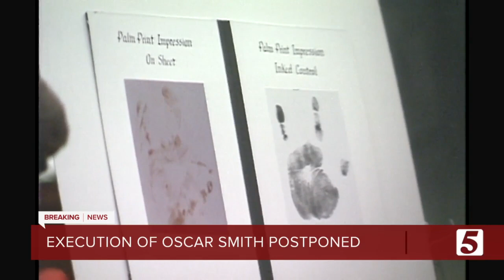Oscar Franklin Smith execution delayed, first Tennessee inmate set to be executed since 2020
Inmate Oscar Frank Smith was scheduled to receive a lethal injection Thursday for the 1989 killings of his estranged wife and her teenage sons. The execution was delayed due to an oversight in preparation.